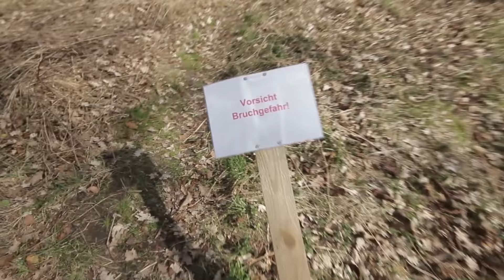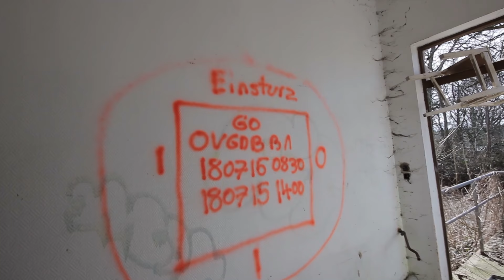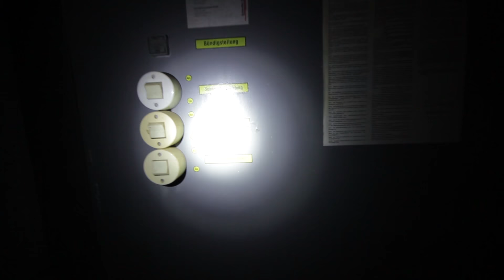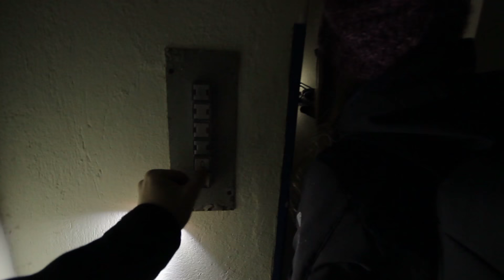DAS ALTE KRANKENHAUS IN WARIN 2017 | LOST PLACES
Ein Teil unserer Ausrüstung:

rh.urbex:

►Objektiv 1
►Objektiv 2
►Günstiges Stativ

►Günstiger Fotorucksack
►Rucksack Maxpedition

►Taschenlampe Led Lenser
►Taschenlampe mit Rotlicht
►Taschenlampe Thrunite

akay viewfinder:

►Objektiv 1
►Objektiv 2

►Taschenlampe Led Lenser
►Kopflampe Led Lenser

Manche Links in der Videobeschreibung können Afilliate-Links sein. Wenn ihr über die Links etwas kauft, bekommen wir eine kleine Provision, ohne dass sich der Preis für euch ändert. Danke für den netten Support! Viele Grüße Robert&Akay

WICHTIG: Wir bitten euch KEINE ORTSANGABEN in die Kommentare zu schreiben.

Was wir machen:
►Wir dokumentieren den aktuellen Zustand der Orte.
►Wir sind dabei immer auf der Suche nach der Schönheit des Verfalls und halten diese auf Film und Fotos fest.
►Wir interessieren uns für die Geschichte der Orte.

Unsere Regeln:
►Wir brechen NIEMALS Türen oder Fenster auf, sondern nutzen die Gegebenheiten vor Ort, um in die Gebäude zu kommen (Schlupflöcher oder unverschlossene Türen/Fenster).
►Wir beschädigen nichts.
►Wir nehmen nichts mit außer Fotos und Erinnerungen.
►Wir lassen nichts zurück (wie Müll oder Batterien).
►Wir behandeln die Orte mit Respekt!